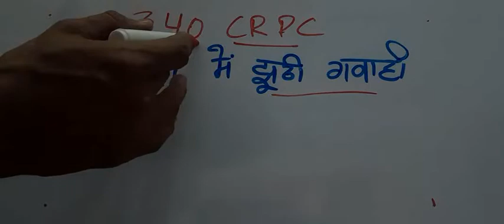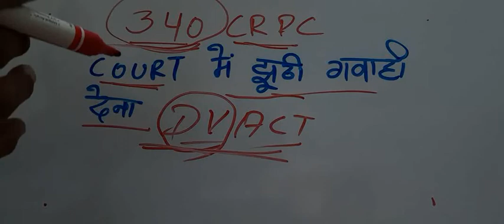WHAT IS 340 CRPC APPLICATION || PROCEEDINGS OF 340 CRPC CASE APPLICATION | GIVING FALSE EVIDENCE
In this video we will discuss about 340 CRPC APPLICATION.